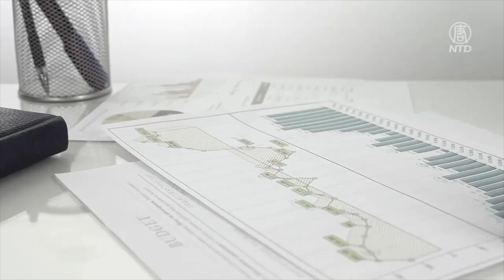中國老齡化問題嚴重，養老危機加深，中共再次提出延遲退休，並強調發展「銀髮經濟」。